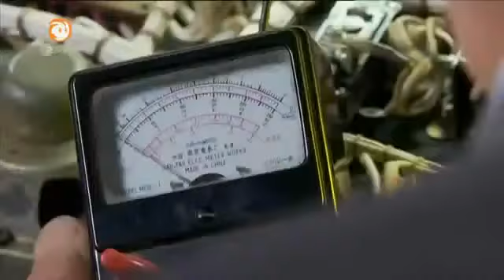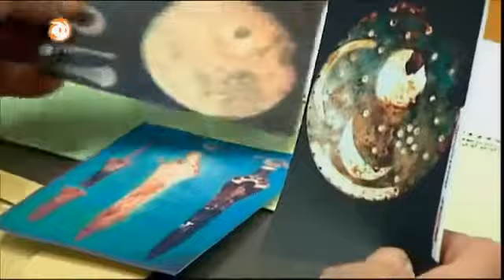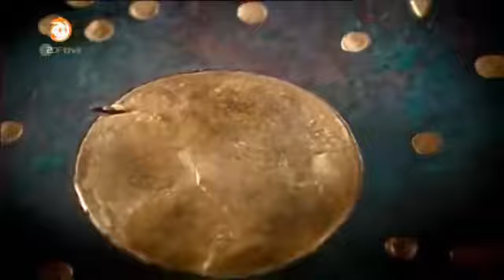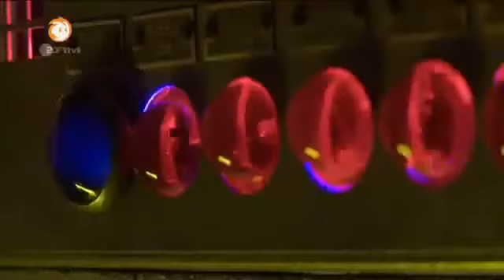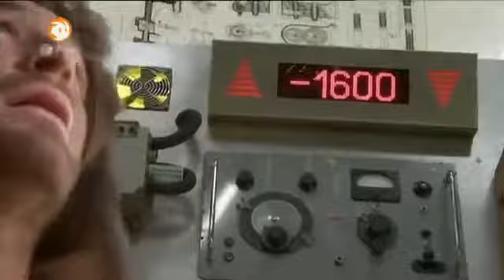Terra Max - Folge 3 - Die Bronzezeit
Ganze Reihe hier: Paul versteht nicht so recht, warum es den 29. Februar, dem Schalttag, gibt, und Opas Erklärungsversuche lassen ihn etwas ratlos.

Vorschau auf die 3. Episode von Terra MaX.